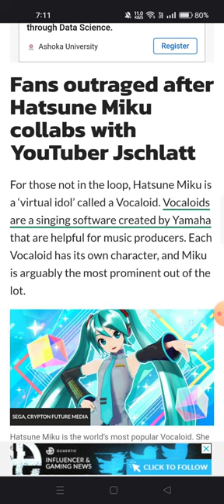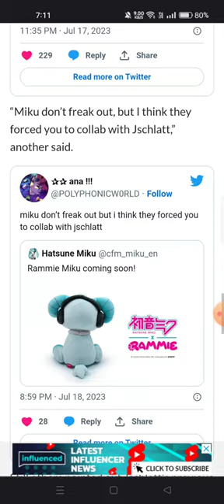Jschlatt under fire as Hatsune Miku collaboration sparks outrage